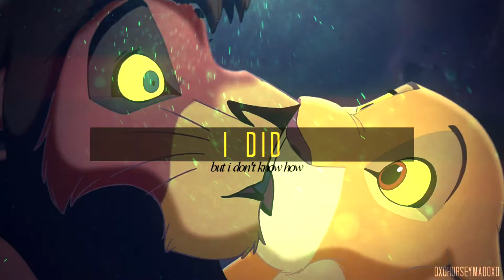ＴＨＯＵＧＨＴ ＯＦ ＹＯＵ